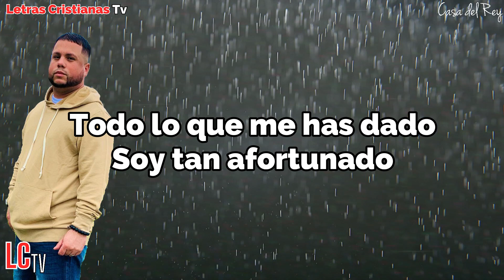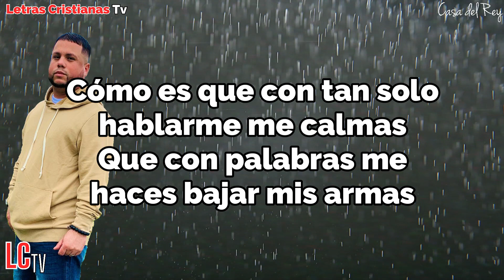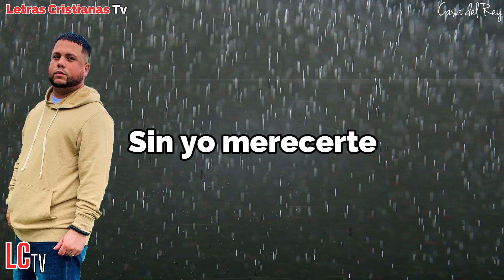Yariel : Lo Estoy Notando | Letra L.E.N. (Video lyrics)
Video de letras de Yariel : Lo Estoy Notando | Letra L.E.N.

Si quieren otro video lyrics comenten cuál

Si gustas apoyar a este proyecto puedes hacerlo a través de Paypal

Ponlo en tu karaoke!

*LETRA*
Me sorprende como me amas
Sin yo merecerte
No tengo fortunas, ni tesoros
para devolverte
Todo lo que me has dado
Soy tan afortunado
Hoy tengo todo lo que había soñado
Gracias a ti, mi amado

Lo estoy notando
Lo estoy notando
Entre más hablamos, más nos enamoramos

Lo estoy notando
Lo estoy notando
Me siento feliz estando junto a ti

Cómo es que con tan solo hablarme me calmas
Que con palabras me haces bajar mis armas
Cómo es que dentro de una guerra campal
Encuentras como ganar y me desarmas

Está bien, tú ganas, yo me rindo
Escúchame Señor, yo te insisto
Que sigamos hablando así
Que nunca te apartes de mí

Porque lo estoy notando

Lo estoy notando
Lo estoy notando

Lo estoy notando
Lo estoy notando

Cómo es
No lo entiendo
Cómo haces
Pero hoy bajo mis armas

Yariel

Daniel Tha Real
Dave Rides The QJ

Sin yo merecerte